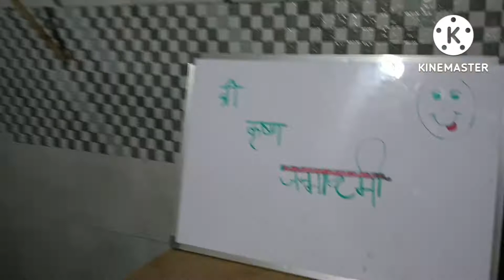जन्माष्टमी की तैयारियां🤗🥰